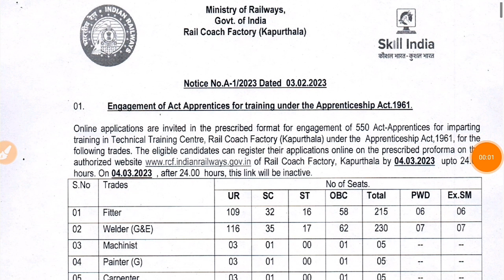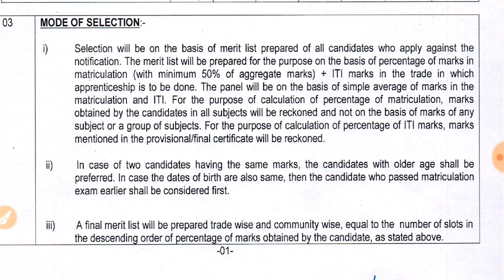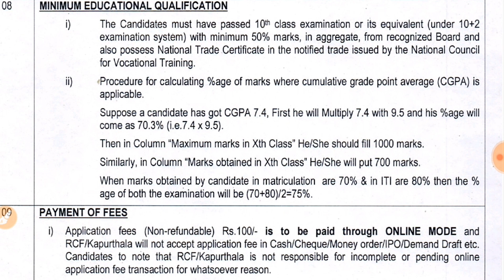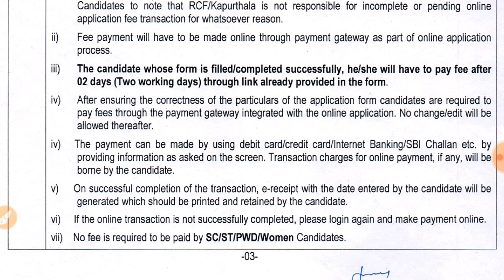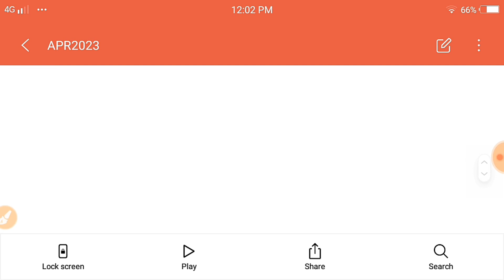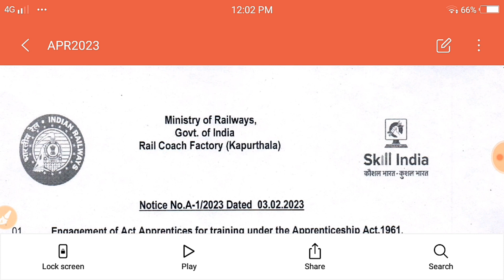Railway RCF Recruitment 2023 Notification & Apply Online Form for 550Act Apprentice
Railway RCF Recruitment 2023 Notification & Apply Online Form for 550 Act Apprentice

Hello friends,

Topic covered in this video
railway jobs 2023 for 12th pass government railway
rcf apprentice online form 2023
 rcf railway recruitment 2023
 rcf railway apprentice 2023
railway jobs notification 2023

Ministry of Railway ( रेल मंत्रालय) Rail Coach Factory (RCF) has been released a jobs notification for 550 Vacancies for the Post of Act Apprentice. Candidates may fill Online Application Form for Railway RCF Recruitment through official website of Rail Coach Factory that is rcf.indianrailways.gov.in before closing date that is 04 March 2023.